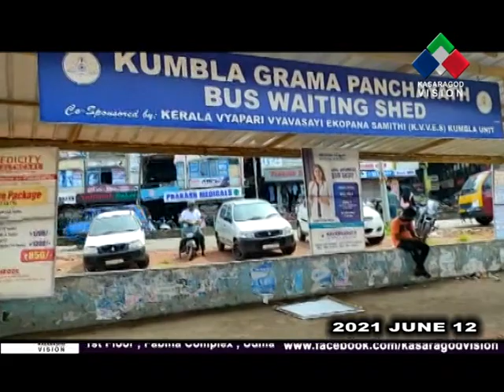കുമ്പളയില്‍ പുതിയ ബസ്സ്റ്റാന്റ് നിര്‍മ്മിക്കാത്തതില്‍ പ്രതിഷേധം ശക്തമാകുന്നു.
കാലപ്പഴക്കത്താല്‍ ഇടിഞ്ഞു വീഴാറായ കുമ്പള ബസ്സ്റ്റാന്റ് പൊളിച്ചു മാറ്റിയിട്ട് വര്‍ഷങ്ങളായിട്ടും പുതിയ ബസ്സ്റ്റാന്റ് നിര്‍മ്മിക്കാത്തതില്‍ പ്രതിഷേധം ശക്തമാകുന്നു. വ്യാപാരി വ്യവസായികള്‍ നിര്‍മ്മിച്ച ഷെഡ്ഡിലാണ് ഇപ്പോള്‍ ജനങ്ങള്‍ ബസ് കാത്തു നില്‍ക്കുന്നത്.